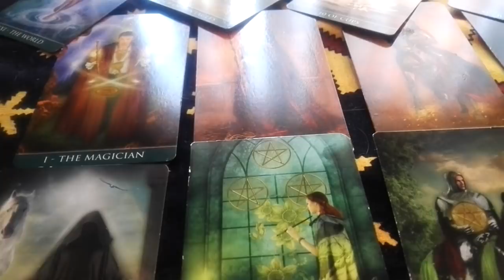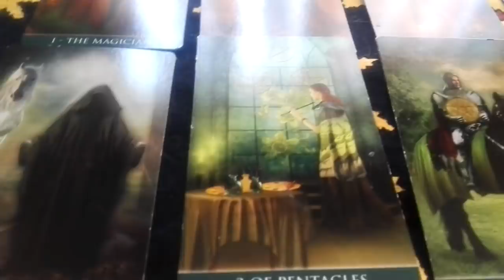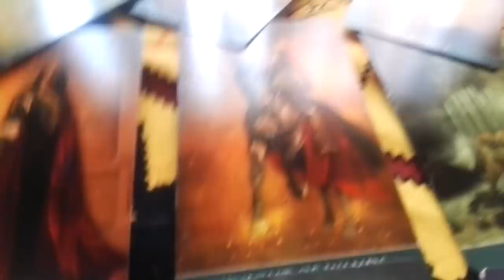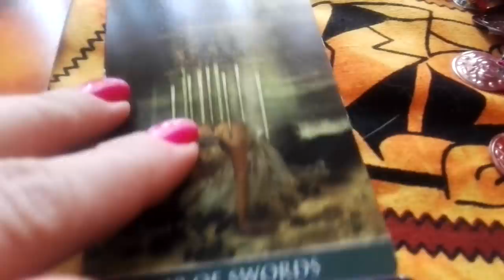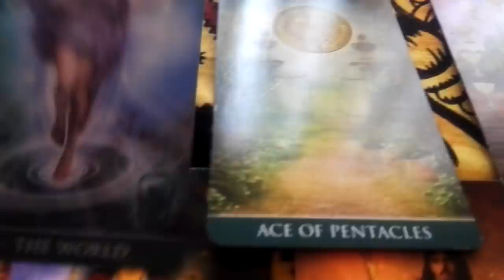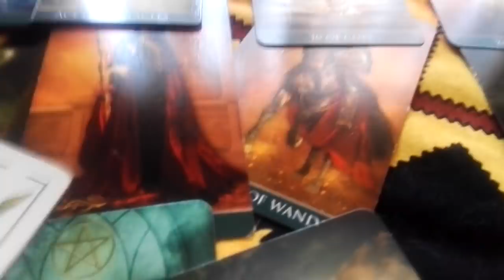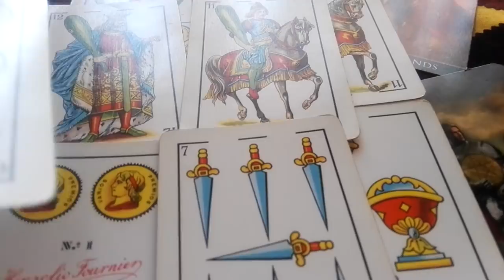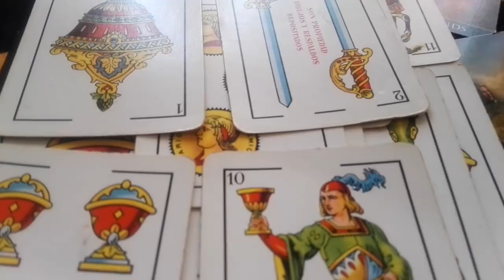Tauro Cambios Dinero Febrero d15 a 28